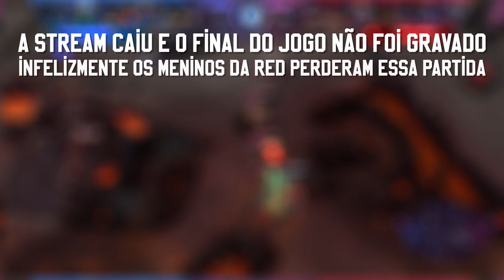Caçando com a Matilha #019 - HGC Mid-Season Brawl / Fase de grupos PT2 (HotS)